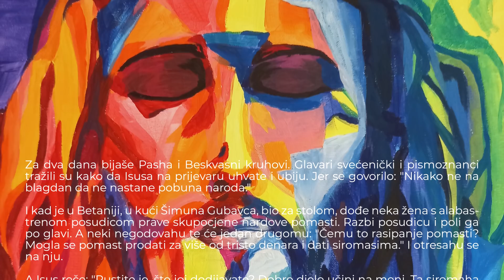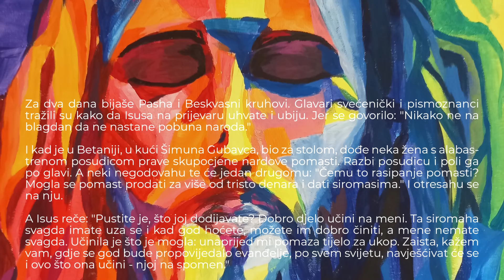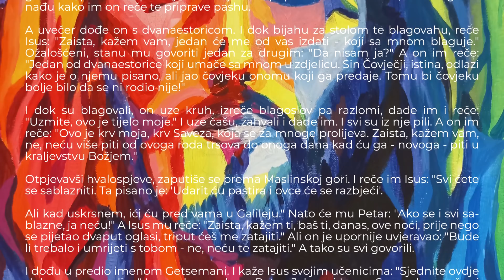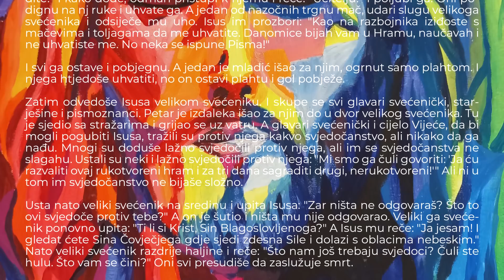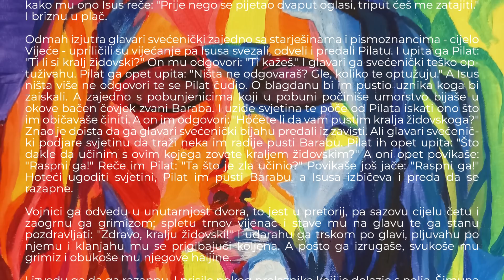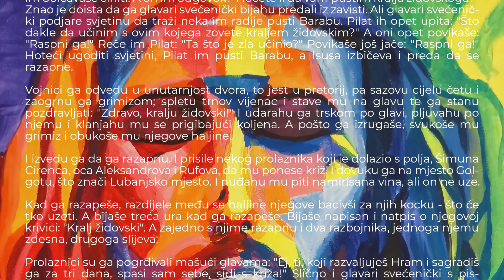Još stigneš na ispovijed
Evanđelje dana:
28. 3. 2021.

Mk 14, 1 – 15, 47

Muka Gospodina našega Isusa Krista po Marku

Svećenik: fra Vladimir Vidović
Crtač: Mihael Grbeš
Komentar crtača:

A on je naše bolesti ponio, naše je boli na se uzeo, dok smo mi držali da ga Bog bije i ponižava.
Za naše grijehe probodoše njega, za opačine naše njega satriješe. Na njega pade kazna - radi našeg mira, njegove nas rane iscijeliše.

📌POMOZI NAM
Potrebna nam je i vaša pomoć da i dalje donosimo plodove naše smokve. Donacijom potpomažete projektu Pod Smokvom u sljedećim aktivnostima: snimanju i montaži svakodnevnih video materijala, nabavki materijala za crtanje i ostalih troškova koji su neophodni u funkcioniranju samoga projekta. Hvala vam od srca što pomažete širenju radosne Božje riječi, bilo molitvom, financijama ili širenjem naših videa.

Podaci za uplatu:
BANKA: Raiffeisenbank Austria d.d.
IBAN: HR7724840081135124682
SWIFT: RZBHHR2X
PRIMATELJ:  Pod Smokvom, Voćinska ulica 4, 10360 Sesvete
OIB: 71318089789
SVRHA: Pod Smokvom - donacija